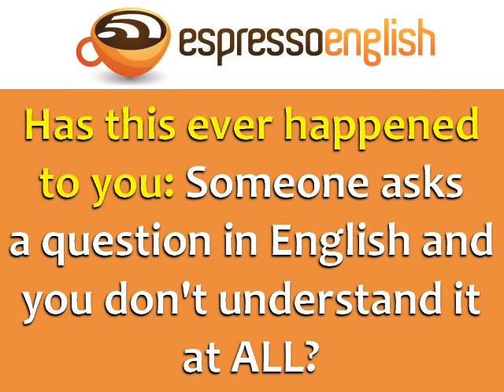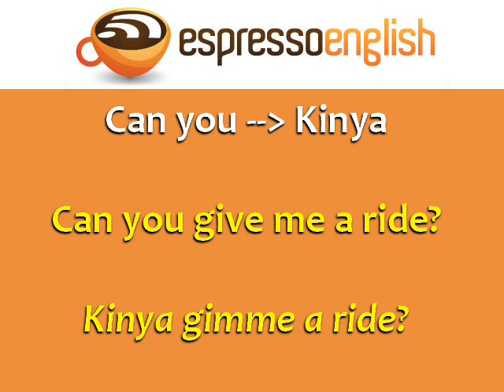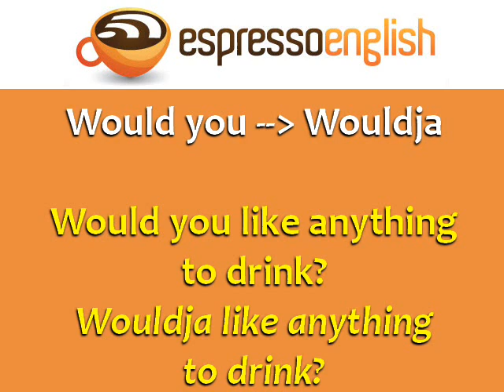Интонация в английских вопросах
Мини-урок о том, как меняется интонация в английских вопросах, как знание правил поможет понять вопрос на английском. Больше можно узнать отсюда